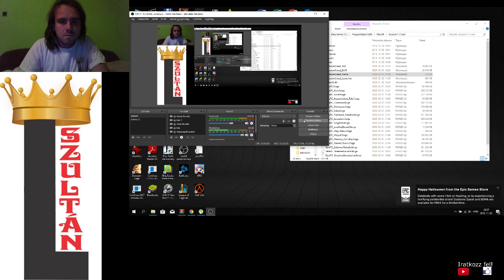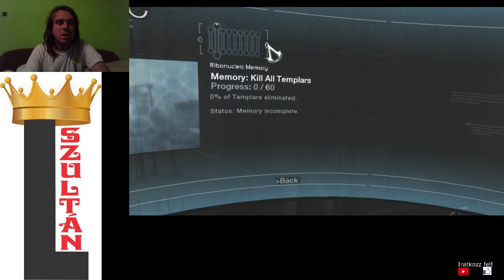A MASYAFI ÁRULÓ Assassin's Creed 100% végigjátszás #2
A mester lefokozott, így 4 HP-től kezdhetek harcolni. Le kellett győznöm egy árulót. Ki kellett tanulnom a hallgatózást, kihallgatást, kizsebelést. Majd a királyságnál fejeztem be.